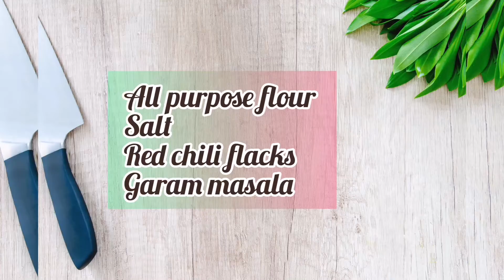yummy fried chicken at home, fried chicken recipe